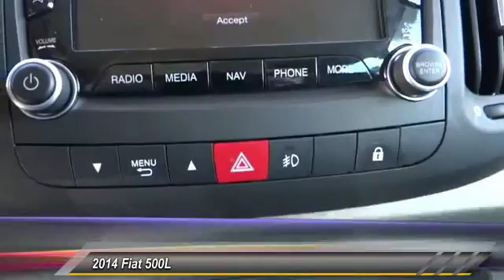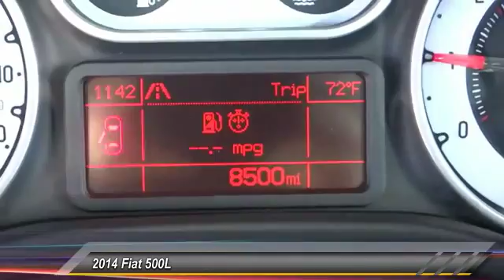2014 Fiat 500L LONG BEACH,HUNTINGTON BEACH,LAKEWOOD,WESTMINSTER,LOS ANGELES 15T1454A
2014 Fiat 500L 5dr HB Trekking

Hooman Toyota
4401Pacific Coast Highway

HOOMAN TOYOTA PROUDLY SERVING LONG BEACH, HUNTINGTON BEACH, LAKEWOOD, WESTMINSTER, LOS ANGELES, AND SURROUNDING SOUTHERN CALIFORNIA LOCATIONS. THIS YELLOW 2014 Fiat 500L IS EQUIPPED WITH A Engine: 1.4L I4 MultiAir Turbo, AUTOMATIC TRANSMISSION, AND RECEIVES AN ESTIMATED 25 City/33 Hwy MPG. 2014 Fiat 500L 5dr HB Trekking Stock #: 15T1454A | VIN: ZFBCFADH0EZ009577 | 2014 Fiat 500L 5dr HB Trekking TRACTION CONTROL POWER WINDOWS AIR CONDITIONING Hooman Toyota